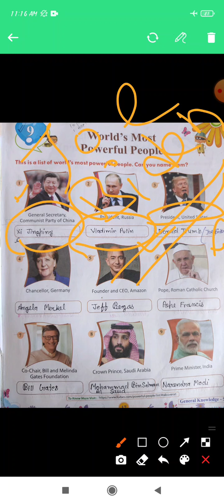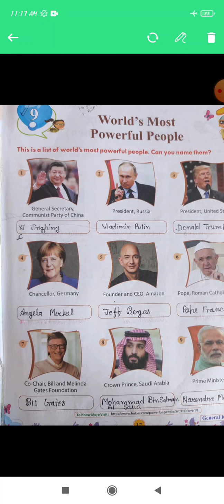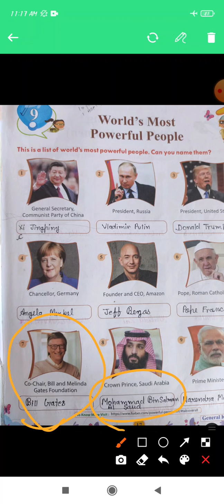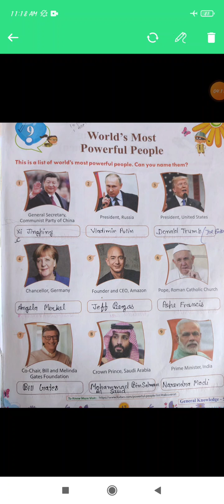Class- 5 G. K. chp- 9 world's most powerful person